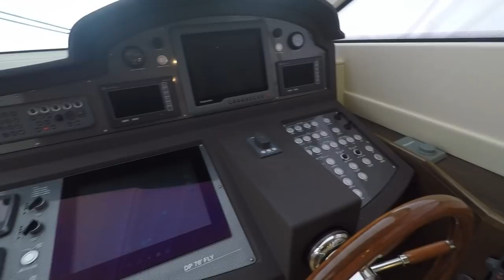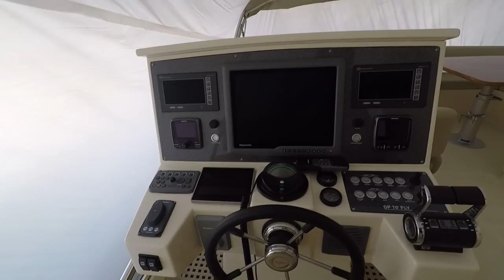Dalla Pietà 70 - 2012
Gran qualità e layout molto intelligente per questo fly del famoso cantiere Dalla Pietà, con day toilet in coperta e cucina separata a pruavia, sottocoperta questa versione a 3 cabine e tre bagni ospita anche un ampio locale lavanderia e vari armadi, la cabina armatore a tutto baglio dispone di una zona colazione, ampissimi armadi e servizi completi di bidet.
Accessoriata di ogni extra questa imbarcazione è sempre stata rimessata in cantiere al coperto dove attualmente si trova, con meno di 500 ore di moto è uno dei pochissimi dei fly di questa taglia di costruzione recente attualmente sul mercato con un prezzo da vera occasione. Iva pagata

Great quality and very smart layout for this flybridge of the famous shipyard Dalla Pietà, with a day toilet on the main deck and a lowerdeck with 3 cabins and 3 bathrooms this layout hosts a large laundry room and several wardrobes instead of the 4th cabin (possible reali, the master's cabin in full beam has a breakfast area, large closets.
Equipped with every extra this boat has always winterized in the shipyard where he currently is, with less than 500 hours is one of very few flybridge of this size of recent construction currently on the market with priced to be sold quickly.
EU VAT paid